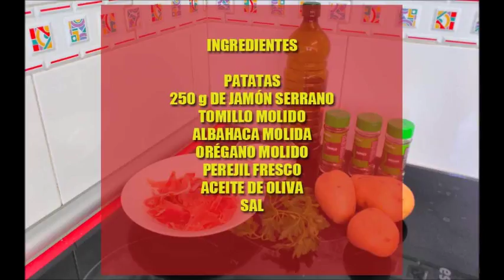PATATAS CAMPERAS CON JAMON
Una receta de patatas que os va a encantar. Fáciles de hacer y muy rápido, ya que utilizaremos el microondas para su elaboración. En esta ocasión las he puesto con jamón serrano, pero son una guarnición ideal para cualquier clase de carne, pescado o pollo.
No dejéis de darle a LIKE si os ha gustado y compartir con vuestros amigos para que estas recetas lleguen a más personas. Gracias.